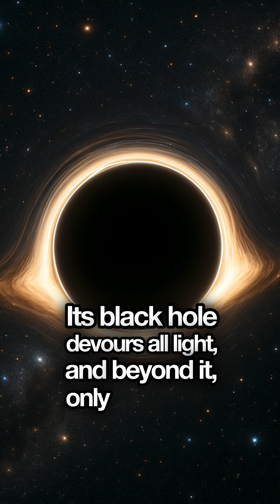Journey to the Edge of the Universe – Alien Gods & Ancient Mysteries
What lies at the edge of the universe?

Why is Uranus tilted sideways?
What happened inside the Crab Nebula or Eta Carinae?
Why is the Boötes Void so… empty?
And what did the Sumerians mean when they wrote of “Gods from the Stars”?

This video explores the darkest regions of deep space—through science, myth, and forbidden ancient knowledge.

Thank you to everyone who pointed out the error in the original video. This version is now corrected and expanded.